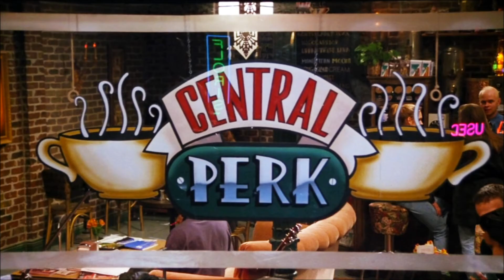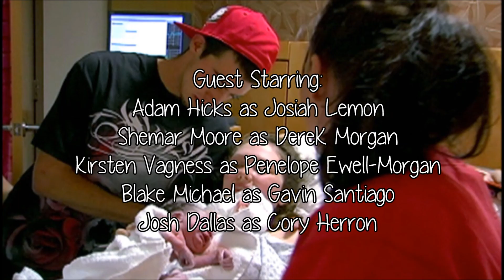Support Group 2 1x03 [They're Still Your Feelings]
Done with finals, no school for a month! =D